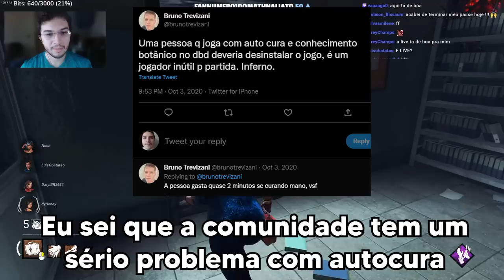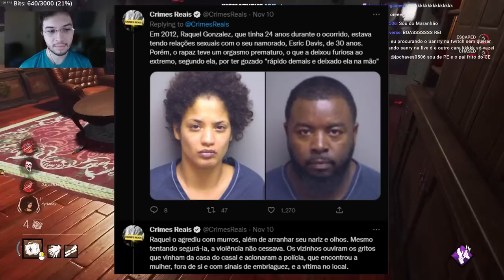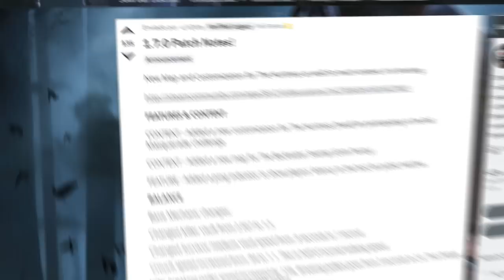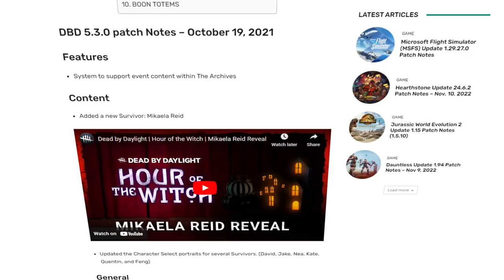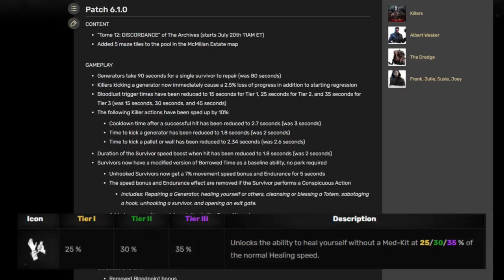Como A Perk Mais ODIADA do DBD Conseguiu "REDENÇÃO"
A trágica jornada da perk que nós amamos odiar